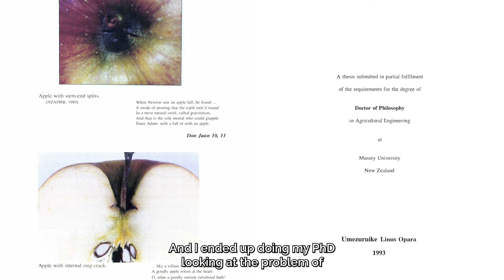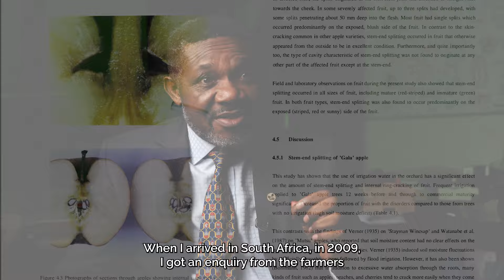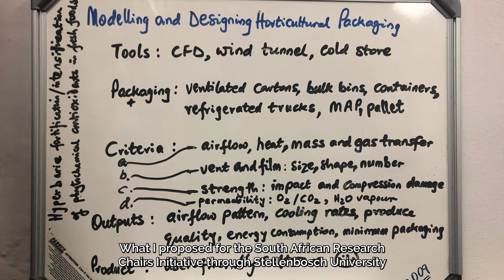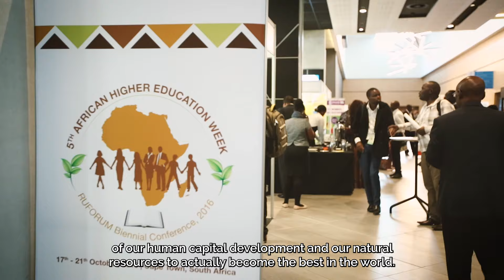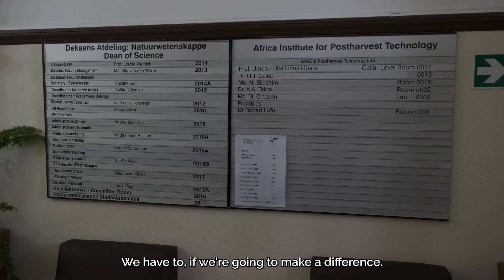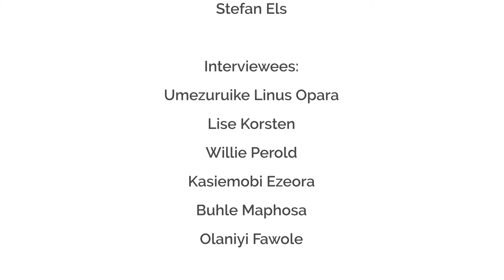Prof Umezuruike Linus Opara, SARChI Chair in Postharvest Technology, Stellenbosch University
We profile a man who grew up in a farming village in rural Nigeria, nearly did not make it to secondary school because of financial constraints, would go on to perform so well at university that his bachelor’s degree earned him a scholarship to do his PhD in New Zealand on fruit he had never seen before, and left a comfortable teaching and research job in Oman to relocate with his family to a country he hardly knew at the time but which they have since made their home.

Milestones

These are just a few milestones in the incredible journey of Umezuruike Linus Opara, Distinguished Professor in the Department of Horticultural Science at Stellenbosch University (SU), who came to South Africa in 2009 to take up a prestigious SARChI Chair in Postharvest Technology.

SARChI

SARChI stands for the South African Research Chairs Initiative, established by South Africa’s Department of Science and Technology [now Science and Innovation] and National Research Foundation (NRF) in 2006.

The main goal of the SARChI initiative is to strengthen and improve the research and innovation capacity of public universities in South Africa for producing high-quality postgraduate students as well as research and innovation outputs.

Opara has certainly done so during his tenure, receiving multiple awards for exceptional performance in research outputs and the delivery of postgraduate students at SU.

For his PhD, Opara studied the problem of the cracking and splitting of apples, and he would go on to make a name for himself in the apple industry.

Highly cited

In 2019 and again in 2021, Web of Science listed him as a “Highly Cited Researcher”, an accolade reserved for scientists who produced multiple papers ranking in the top 1% by citations for their field and year of publication.

Pomegranate industry

However, his name has also become synonymous with the pomegranate industry in South Africa, which he helped to establish by conducting crucial research with his postgraduate students.

Today, the pomegranate industry is a rising star in the country’ agri-food system, growing from around 70 hectares planted in 2007 to 1 032 hectares in 2021, with the value of exports rising from R33 million in 2012 to R125 million in 2020.

Passing the baton

Opara’s Chair is being wound up in 2024, but its valuable work will not be lost, because its successor – the Africa Institute for Postharvest Technology – has already been established at SU.

Taking the Chair’s work forward, will be Opara’s students. We speak to three of them, including Dr Olaniyi Fawole, who was appointed Professor in Postharvest and Agro-

processing Research at the University of Johannesburg after obtaining his PhD under Opara at SU.

Afrocentric

Opara is decidedly Afrocentric. “I am positive about the role of science and technology in helping to transform Africa, particularly the agricultural sector,” he says.

“We know that 60% of the total global uncultivated potential agricultural land is on our continent. At the same time, over 40% of what we produce is lost before it gets to the end user. What an opportunity!

“I think we must be brave enough to take it on, as we have shown through the SARChI Chair. That is why I’m proud to say I’m Afrocentric – in my research, my networking, and my capacity building. I strongly believe that the solution to our developmental challenges lies in our own hands and minds.

“It’s not that we don’t connect with the rest of the world – we still collaborate with our colleagues elsewhere. But we must bring something to the table as Africans. We don’t want to carry on seeing ourselves as a continent of beggars, always stretching out our hands for aid, for knowledge. Instead, we can be creators and contributors.

“Africa has what it takes. All we need to become the best in the world is to find the right combination of natural resources, human capital development and patriotic leadership.

“I see myself travelling a lot on our continent, making my contribution to demonstrate what is possible through the work we’ve done in the SARChI Chair.

“I would like to use my networks on our continent to promote the idea that it is possible to solve Africa’s problems if we get the policies right, make the required investment and build the necessary capacity. This is what the NRF and the South African government did with SARChI,” Opara says.

READ MORE about the research for impact being conducted at Stellenbosch University

Video production credits:

Commissioned by the Division of Research Development, Stellenbosch University Executive Producer: Maryke Hunter-Hüsselmann Producer, Script & Voice-Over: Desmond Thompson Camera & Editing: Stefan Els

Interviewees:

Umezuruike Linus Opara Lise Korsten Willie Perold Kasiemobi Ezeora Buhle Maphosa Olaniyi Fawole

Special thanks to:

Maléne Fouche Lizaan de Kock

The Chalk Board Café Andriette de Jager Henk Griessel Gina Opara Ijeoma Opara Okaraonyemma Opara